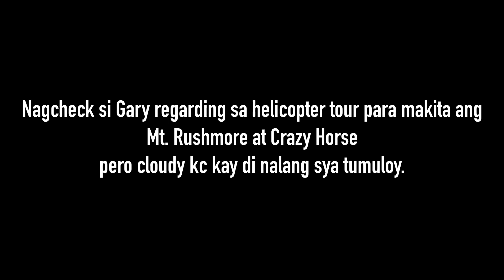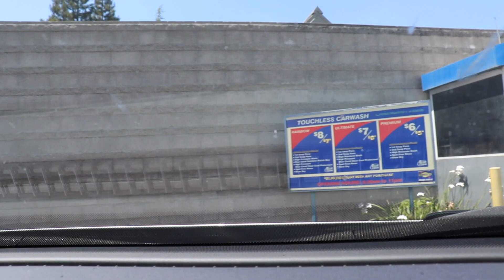MAHABA HABANG BYAHE TO! FROM HOT, SPRINGS SD TO SACRAMENTO, CA | jeanVLOG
MAHABA HABANG BYAHE TO! FROM HOT SPRINGS, SD TO SACRAMENTO, CA
Imbes na 2 weeks kami sa Hot Springs, South Dakota we decided na bumalik nalang ng maaga sa Sacramento, California dahil masama ang weather the following days. I hope you enjoy watching! Thanks! xoxox!!!